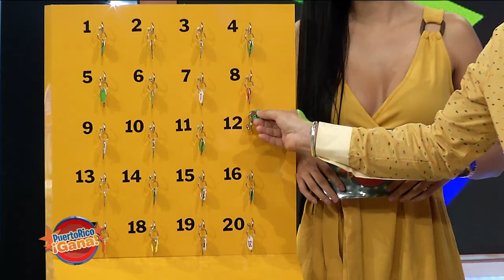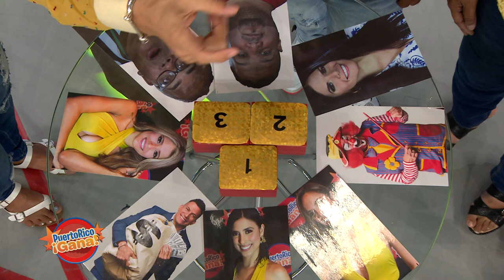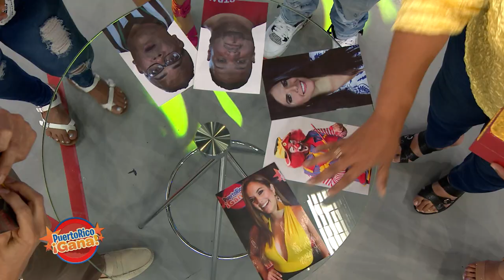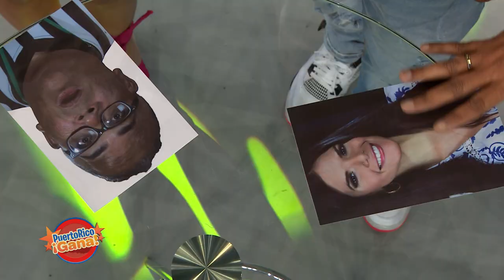Puerto Rico Gana - 7-22-2019- #2